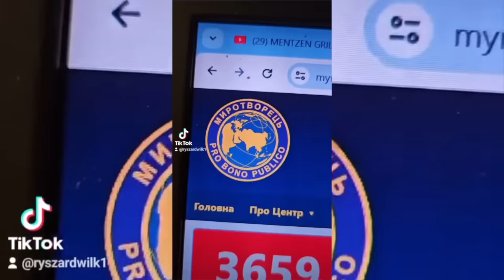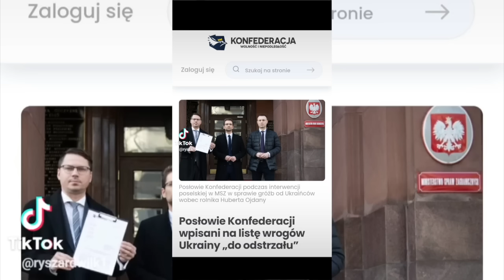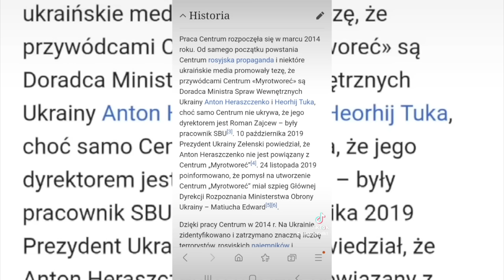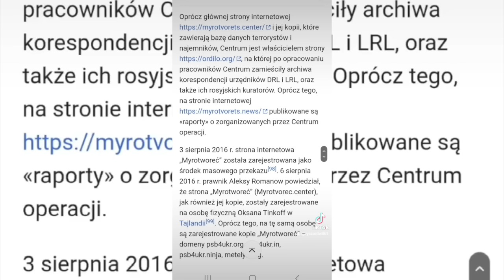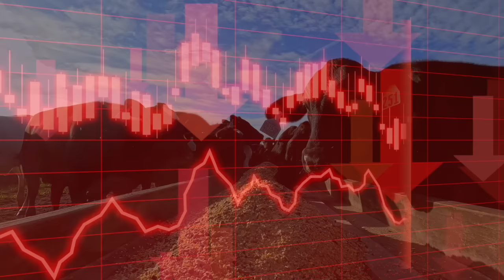SZOKUJĄCY PROTEST ROLNIKÓW W BRUKSELI!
PROTEST ROLNIKÓW W BRUKSELI ZDZIWIŁ UNIJNYCH POLITYKÓW, TEGO SIĘ NIE SPODZIEWALI!

POLICJA WYSYŁA WSZYSTKIE SIŁY NA PROTST ROLNIKÓW W WARSZAWIE!

ROLNICY POKAZUJĄCY TRANSPORT ZBOŻA MAJĄ PROBLEM Z UKRAIŃSKIMI SŁUŻBAMI SPECJALNYMI!

Belgijska policja w Brukseli szacuje, że w poniedziałek wjechało około dziewięćset ciągników, które blokowały ulice głównie w dzielnicy europejskiej. Traktory przez cały dzień napływały do miasta - poinformowała belgijska telewizja. Rolnicy protestują przeciwko polityce rolnej Unii Europejskiej.

Dajcie znać w komentarzu czy popieracie rolników strajkujących w warszawie? Oraz co sądzicie o proteście rolników w Brukseli? Czy tak ostra demonstracja doprowadzi do reakcji europejskich polityków?